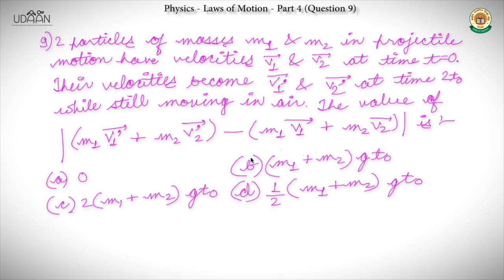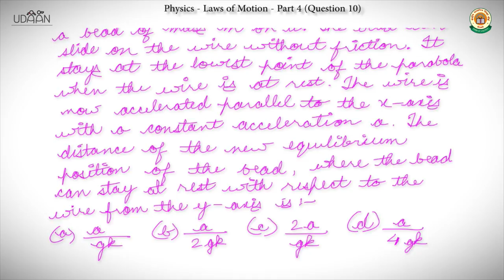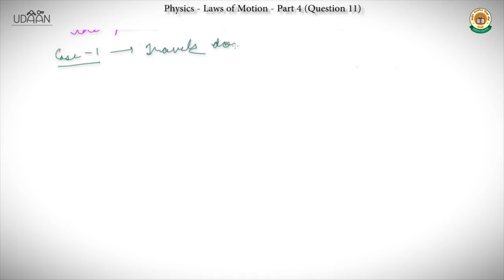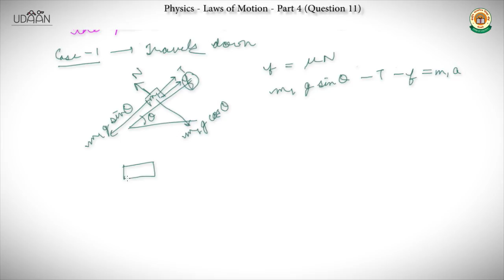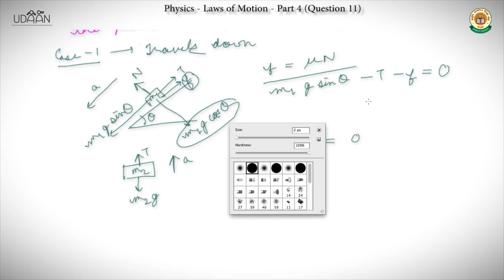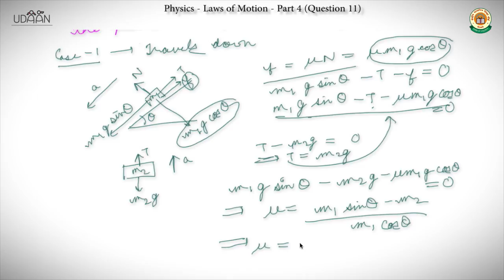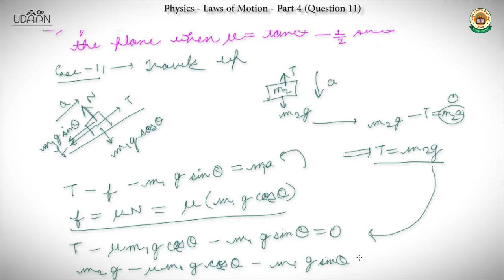Discussion: Laws of Motion - 4